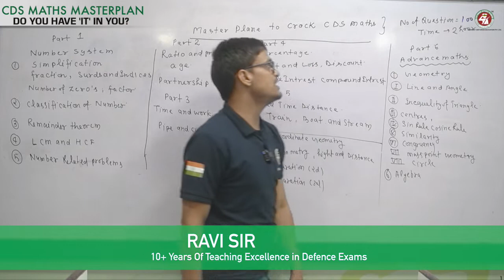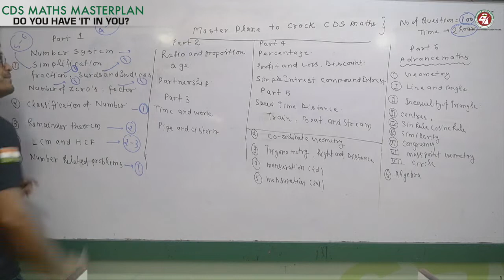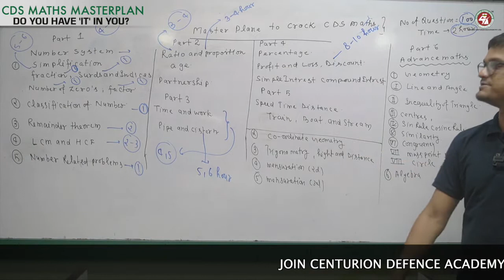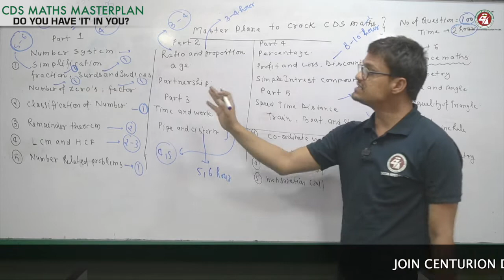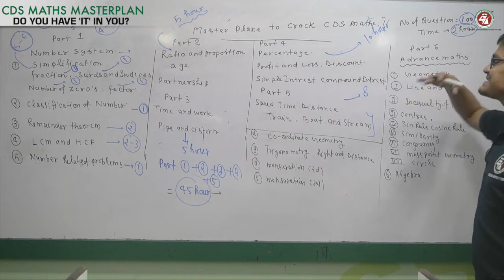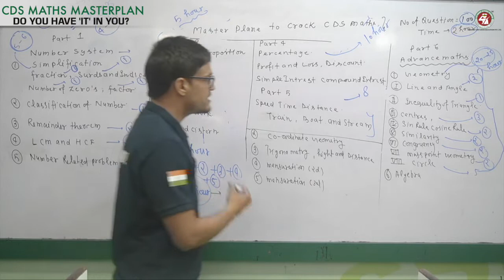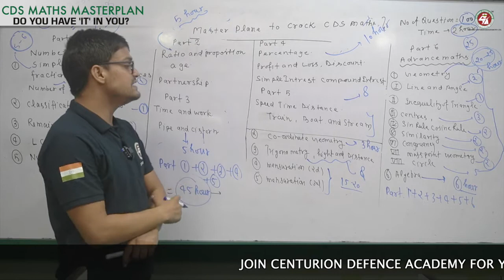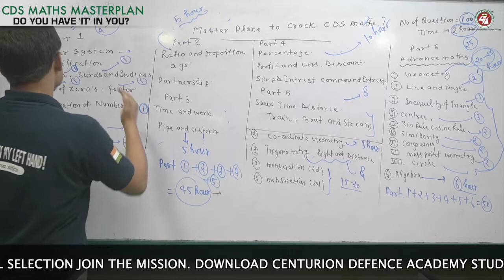CDS Maths Strategy & Syllabus 2020 | जरूर देखे ये वीडियो अगर आप CDS IMA की तैयारी कर रहे है तो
☑WhatsApp Assistance:
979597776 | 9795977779